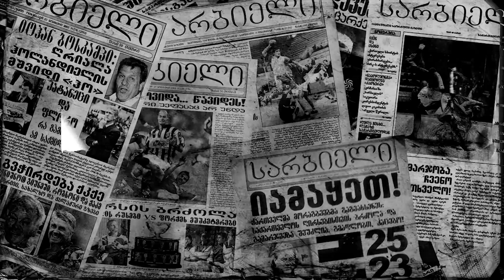დინამოს ბაზაზე შესვლა შემაზიზღეს - გელა კეტაშვილი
გელა კეტაშვილი სარბიელის პოდკასტში